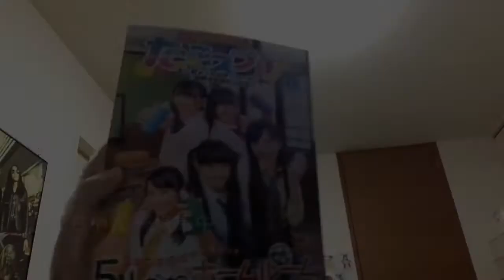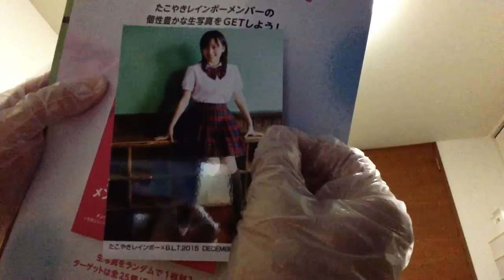たこやきレインボー たこスプレーvol2 生写真開封動画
BLT